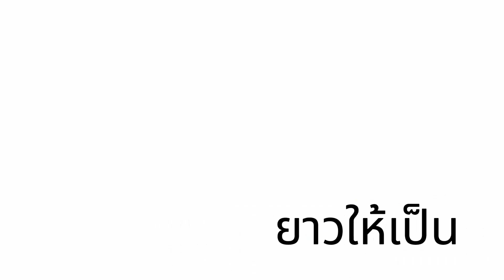อย่าแก้ปัญหา ด้วยเปลี่ยนผิดให้เป็นถูกกฎหมาย บ้าหรอ